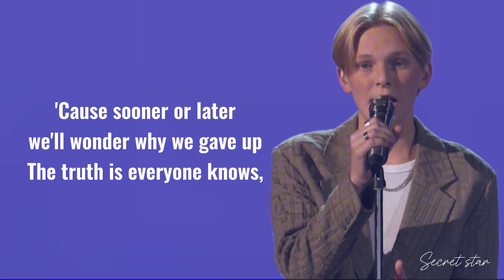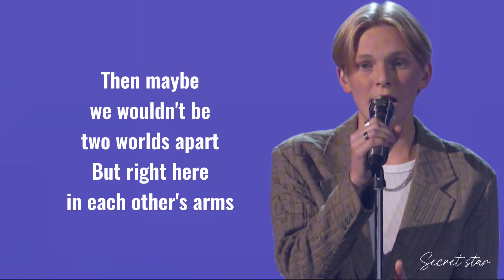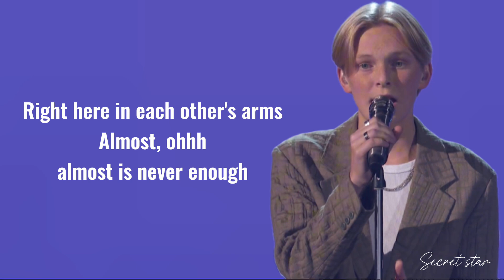Reid Wilson “Almost is never enough” (ACAPELLA) With Lyrics - On AGT 2024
QUERTERFINALS
Reid Wilson
“Almost is never enough” (lyrics)
On AGT 2024

FULL ORIGINAL VIDEO:
ON ​⁠​⁠ @AGT